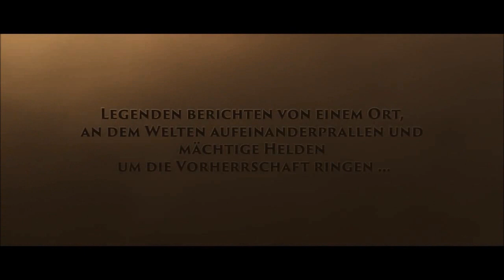Heroes of the Storm - Trailer HD - Cinematic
Cinematic Trailer zum Kampfspiel "Heroes of the Storm"